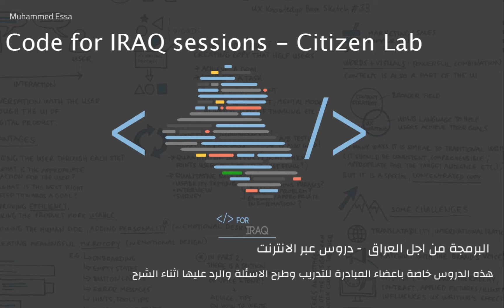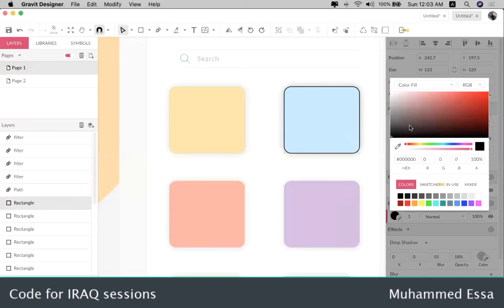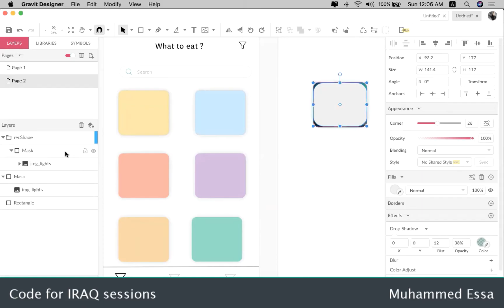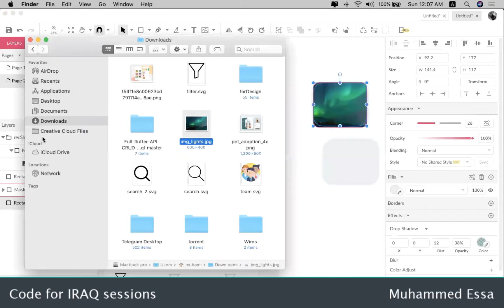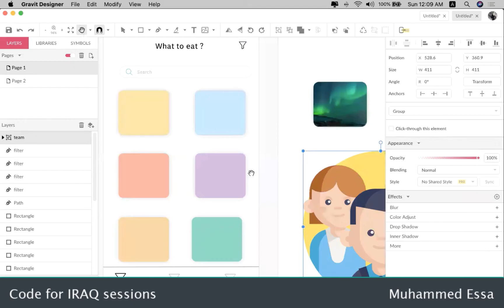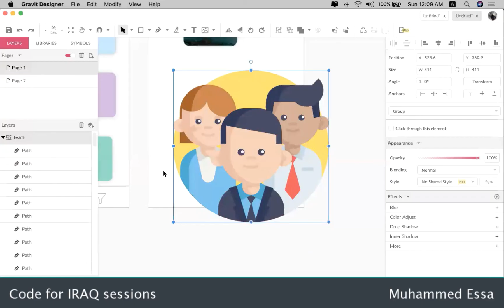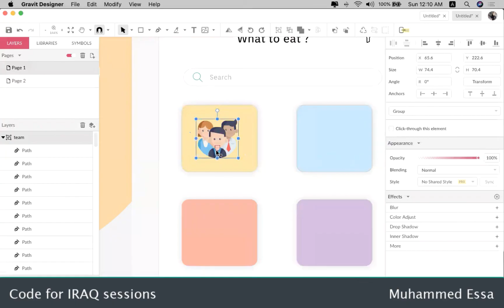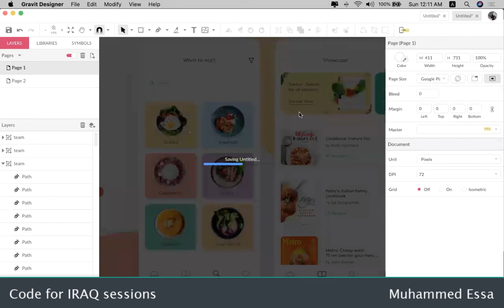4 Gravit designer UI : UX